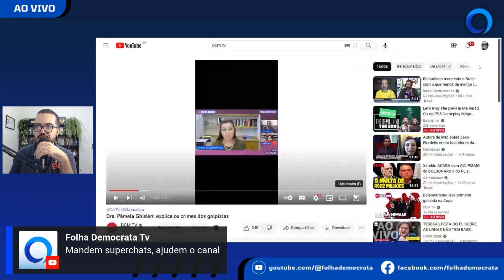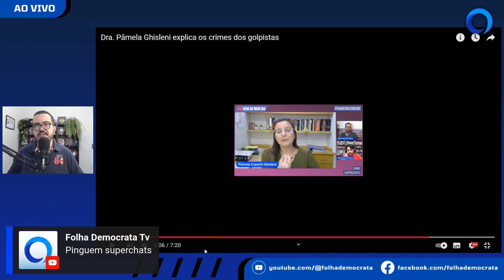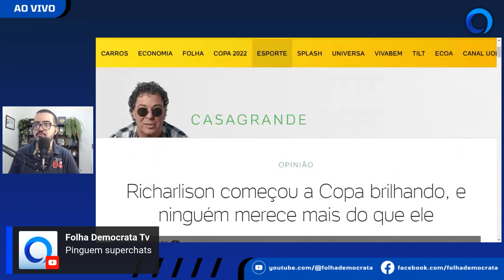RICHARLISON BRILHA e TERRORISTAS CAEM